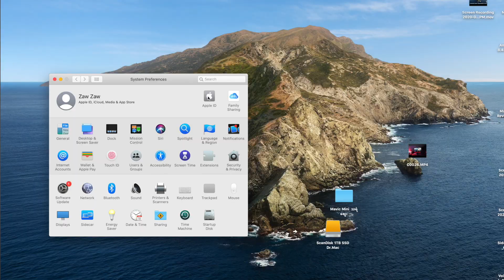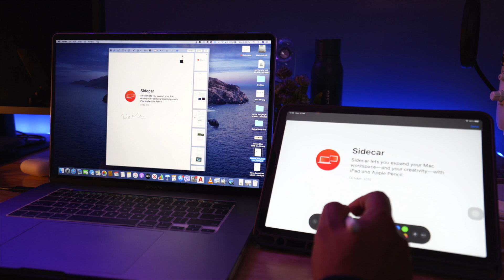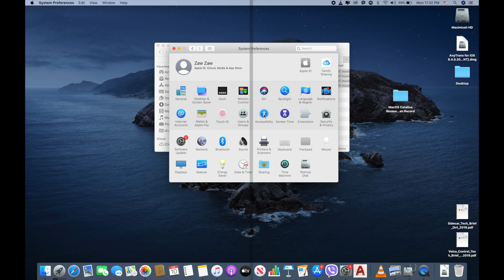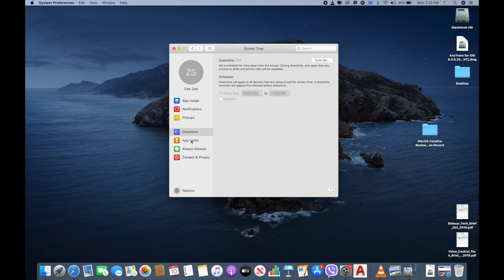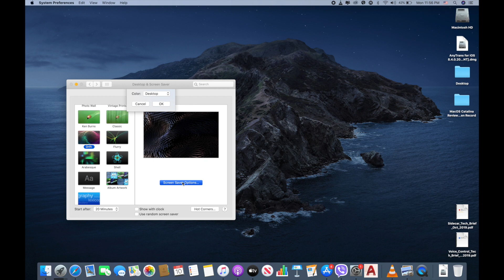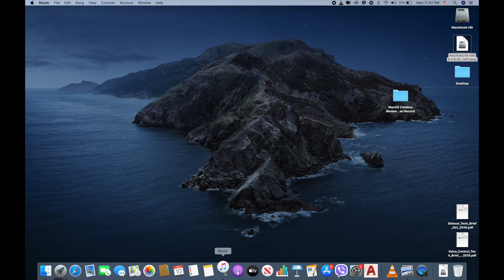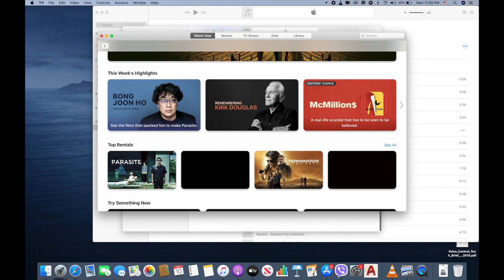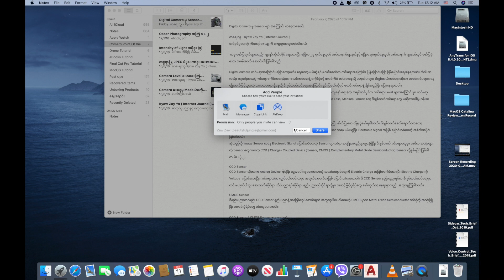𝙢𝙖𝙘𝙊𝙎 𝘾𝙖𝙩𝙖𝙡𝙞𝙣𝙖 (10.15) 𝙍𝙚𝙫𝙞𝙚𝙬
macOS Catalina မှာ များပြားလှတဲ့ လုပ်ဆောင်ချက်တွေပါလာပါတယ်။
ဒီအထဲကမှ အဓိက ကျပြီး အသုံးဝင်မဲ့ Features များကို ရွေးပြီး ပြောပြထားပါတယ်

- [ ] 𝚂𝚒𝚍𝚎𝚌𝚊𝚛
- [ ] 𝙲𝚘𝚗𝚝𝚒𝚗𝚞𝚒𝚝𝚢 𝚖𝚊𝚛𝚔𝚞𝚙 𝚊𝚗𝚍 𝚜𝚔𝚎𝚝𝚌𝚑𝚄𝚙
- [ ] 𝚄𝚗𝚕𝚘𝚌𝚔 𝙼𝚊𝚌 𝙿𝚊𝚜𝚜𝚘𝚠𝚘𝚛𝚍 𝚏𝚛𝚘𝚖 𝚆𝚊𝚝𝚌𝚑
- [ ] 𝚅𝚘𝚒𝚌𝚎 𝙲𝚘𝚗𝚝𝚛𝚘𝚕
- [ ] 𝚂𝚌𝚛𝚎𝚎𝚗 𝚃𝚒𝚖𝚎
- [ ]  𝙴𝚗𝚑𝚊𝚗𝚌𝚎𝚍 𝙿𝚑𝚘𝚝𝚘 𝙰𝚙𝚙𝚜
- [ ]  𝙽𝚎𝚠 𝚂𝚌𝚛𝚎𝚎𝚗 𝚂𝚊𝚟𝚎𝚛 (𝙳𝚛𝚒𝚏𝚝)
- [ ] 𝙳𝚢𝚗𝚊𝚖𝚒𝚌 𝚆𝚊𝚕𝚕𝚙𝚊𝚙𝚎𝚛
- [ ] 𝙰𝚛𝚌𝚊𝚍𝚎 𝙶𝚊𝚖𝚎
- [ ] 𝙽𝚘 𝙼𝚘𝚛𝚎 𝚒𝚃𝚞𝚗𝚎
- [ ] 𝙽𝚘𝚝𝚎 𝙰𝚙𝚙𝚜
- [ ] 𝙵𝚒𝚗𝚍 𝙼𝚢